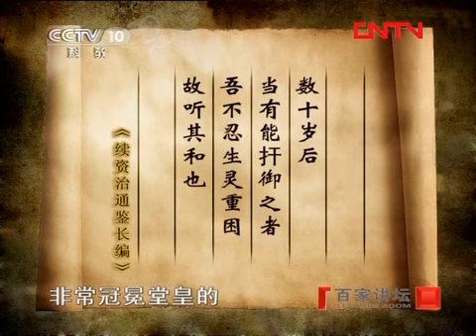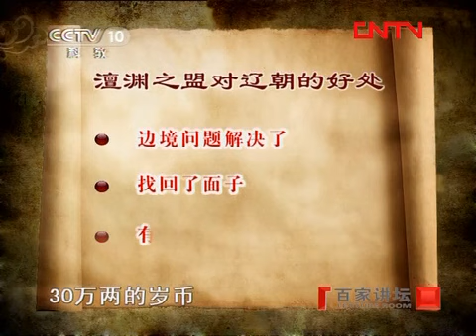《百家讲坛》 20120213 千秋是非话寇准（九） 三根手指